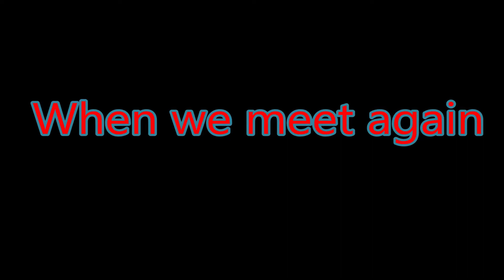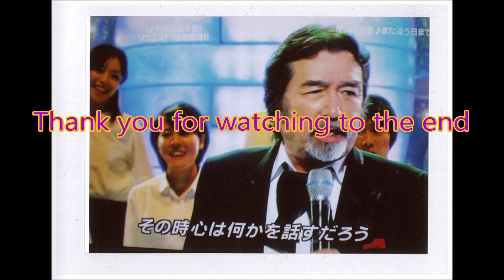また逢う日まで When Ｗe Ⅿeet Again 歌 尾崎紀世彦さん（尺八吹いてみた）Japanese Bamboo Flute Shakuhachi Kaidou 尺八かいどう 【魁道】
「また逢う日まで」（またあうひまで）は、尾崎紀世彦の楽曲。1971年3月5日、ソロ2枚目のシングルとして日本フォノグラム（現：ユニバーサル ミュージック合同会社）より発売。規格品番はFS-1183。